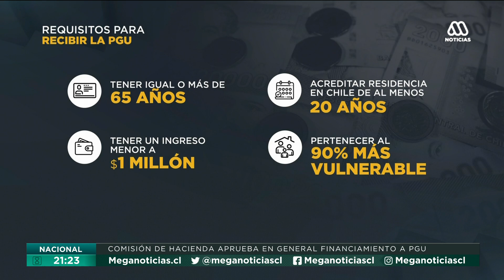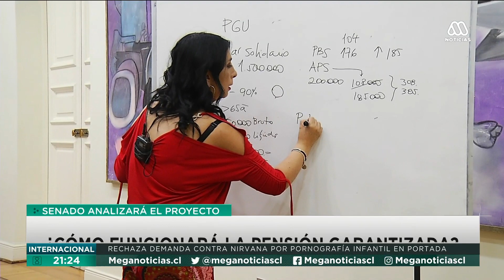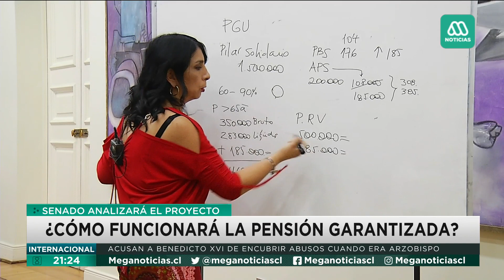¿Cómo funcionará la pensión garantizada?